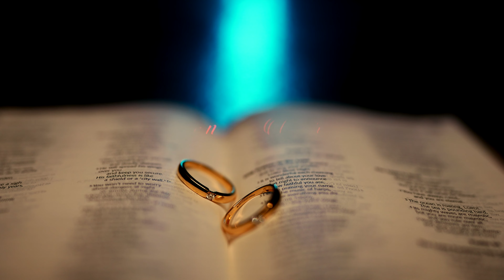Melody and Crowny best engagement intro 2024 | Naveen and Varsha | melody photography studio